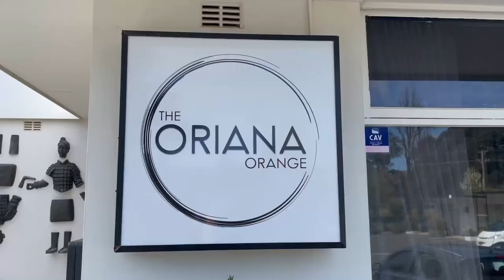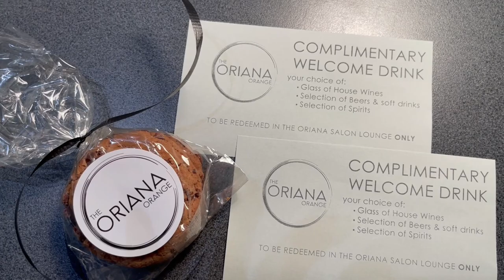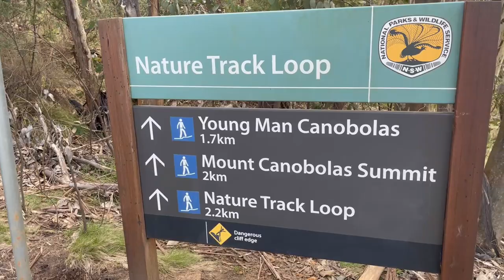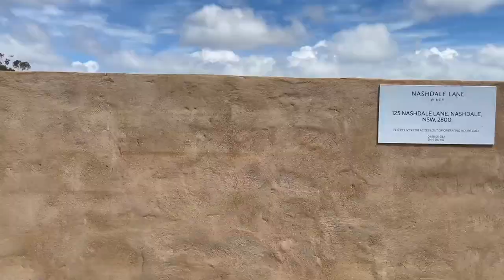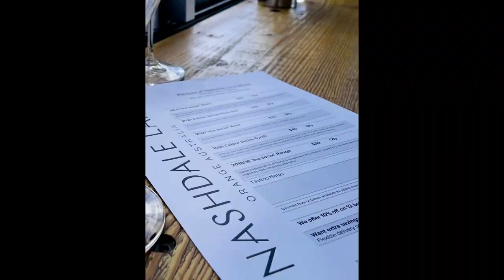How to Spend a Long Weekend in Orange NSW - 3 of The BEST Things to Do!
Orange is a small town in New South Wales situated about 3.5 to 4 hours from the centre of Sydney. It's well know for fresh local produce, wineries, restauants and cafes and it's overall picturesque setting.

Compare rates and find the BEST deal on a hire car

Wineries we recommend in Orange - be sure to book in advance!

Please note that any tips and advice discussed on my channel is simply me sharing my own experiences, views and opinions in the hope that I will provide value and help others.